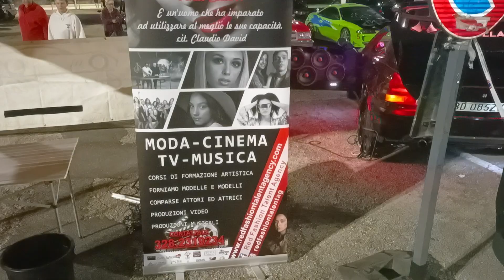FESTA DELLO SPORT 02 OTTOBRE 2022 PANORAMICA AUTO IN NOTTURNA